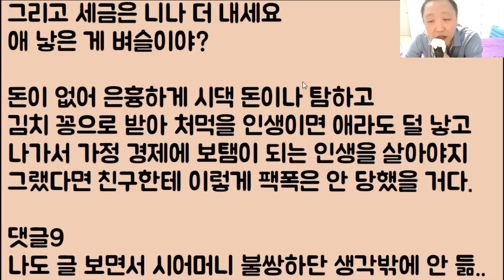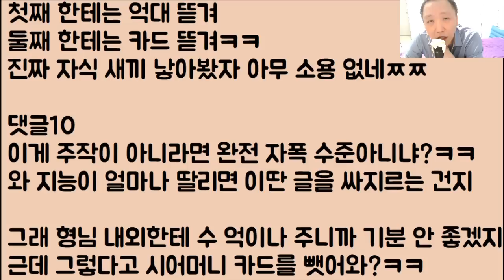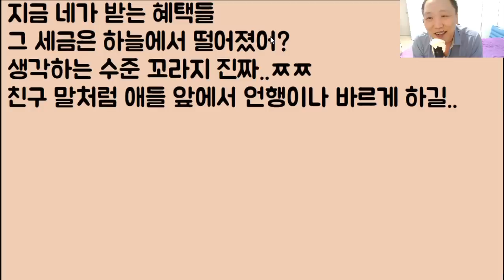[뼈 박살ㅋㅋ🤣🤣] 나는 아이 셋을 낳은 애국자고 친구는 이기적인 딩크인데 이럴 거면 딩크 세라도 왕창 뜯어 우리 애들 풍족하게 키우고 싶어요